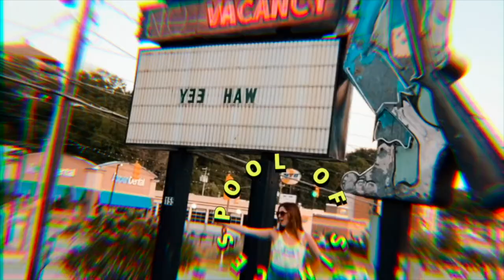#003: WE BE BURNIN W/ KENAN SPEAR OF @easywind.desings + JESSIE CLARY AS CO-HOST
HOWDY HO!

In this episode we push through tragic audio quality(hey, this is literally my third rodeo I'm trying here) and attempt our best at interviewing local legend Kenan Spear.  Donny is out sick so the vivacious @jessieclary_ fills in and helps Nora navigate naughty topics such as: thoughts on partners subscribing to Only Fans, the logistics of Burning Man, what exactly is a squirt, our experience with confession, Paris Hilton as a DJ and many more tangents.

Grab your holy water, prepare for a stormy slew of sinful sayings, and thank us later for being entertained.
STAY FILTHY & MIND YA BIZNESS!

EXTRA SPECIAL THANKS TO:
-@leantimesmeatco for keeping us happy and healthy with the top quality local meats
-@spreadsheetsmusic / @mikehaverstick for supplying the sexy sounds

-@cespoolofsin on spotify, instagram, youtube, apple pods, & amazon pods
-@officialnorafran on instagram, @keeenaner, @jessieclary_, @cespoolofsin